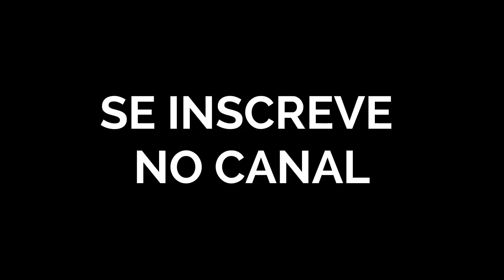INVADI A CASA DE UM FÃ!